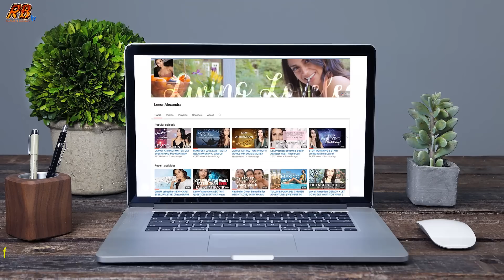আবারো আজহারী হুজুরের ওয়াজে পুলিশের বাঁধা! উত্তাল পুরো বাংলাদেশ।ও প্রেমের টানে লন্ডন থেকে উড়ে এল যুবক